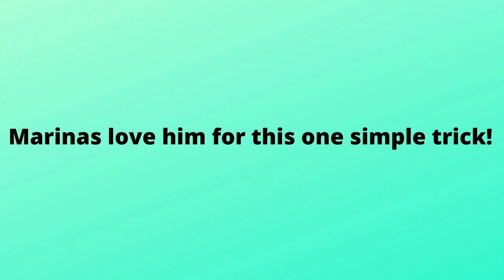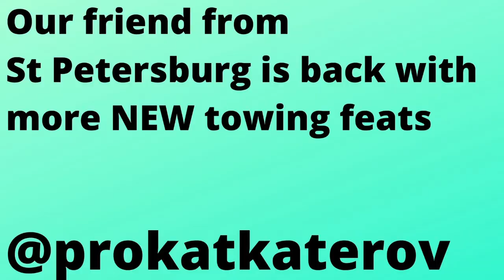Boat Ramp Fails | Your outboard fell off!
Its week 8 of our new series dedicated to everyone's favorite place for fails, the boat ramp!

If you're looking to see even more boat fails check out our Facebook group!

00:00  1. Did he send it a little too hard or transom failure?  @nick.adeletti
00:13  2. Why is he backing up?! @Captknotright @brandon_weiss6
00:49   3. Time to sharpen the skeg!  @carlypyatte
01:00   4. Wipers on EVERY DAMN TIME @greg garza
01:08  5. Sunkburban  @sk8hop
01:23 6. Backing up to the trailer, that's a bold strategy cotton!  @frank_v87
02:11 7. Now that's a sketchy towing rig!  @mikeyshea
02:29 8. Our friend from St Petersburg is back with more NEW feats of towing! @prokatkaterov
03:49  9. Benvoy-age @loganburnsred

to shop our collection of shirts and tumblers.  You'll also find boating news and information from South Florida and beyond!